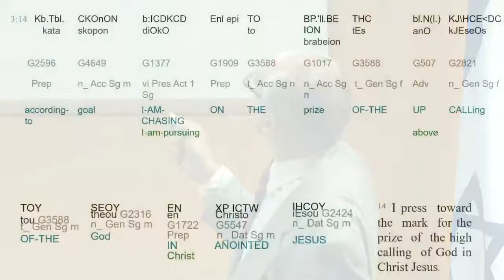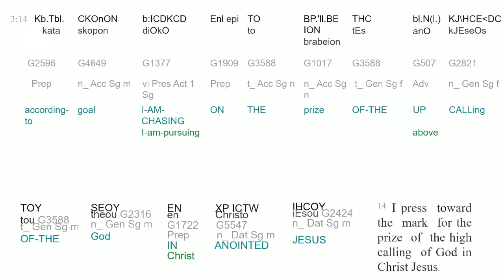Joy In Times of Trouble Part 4 Pastor Greg White Friday July 9 2021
Part 4 in a multi-part series of how we are to embrace the Joy of The Lord in Times of Trouble